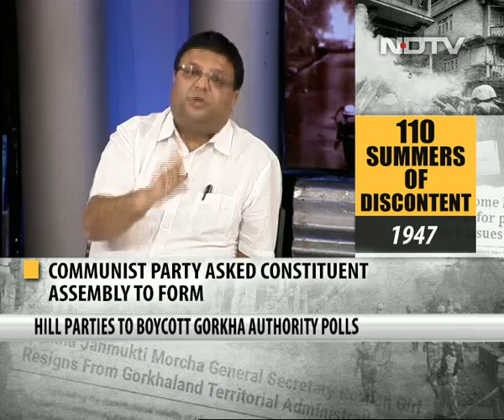We The People - Gorkhaland: Pipe Dream Or Can It Be A Reality?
It's been eleven days since the Gorkha Janmukti Morcha called for an indefinite strike, demanding a separate state. Peaceful protests have made way for violent unrest. With the supporters of Gorkhaland out on the streets, the heart-achingly beautiful region of Darjeeling is on fire. The army has been sent in along with the paramilitary forces to try and restore law and order. Three protesters have died, one policeman has been stabbed. Shops are closed, hotels shut, businesses stalled, and ATMs are now cashless. On this edition of We The People, we ask - Is it a summer of discontent in the Darjeeling hills? Are the state and the centre playing with fire by ignoring the Gorkha identity issue? And is the demand for Gorkhaland even feasible?